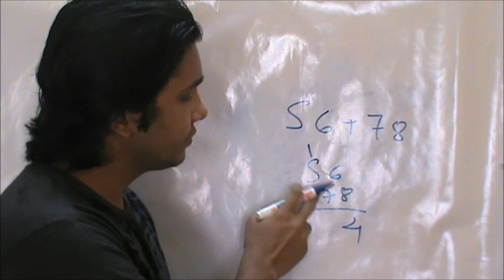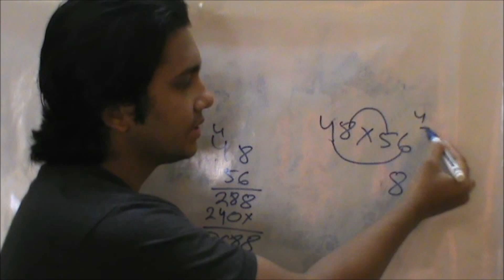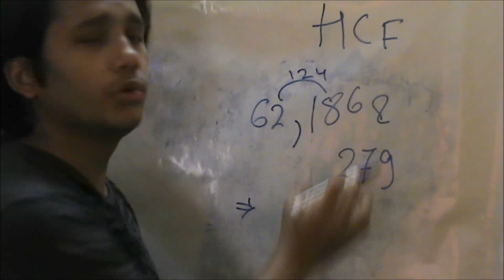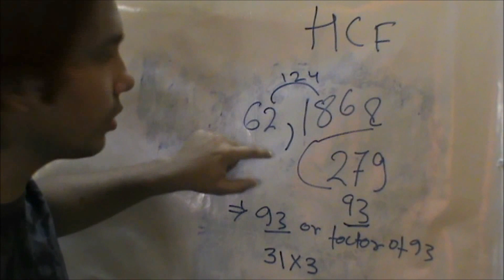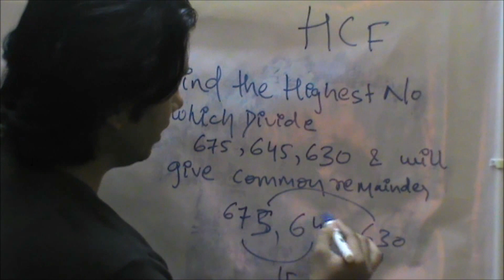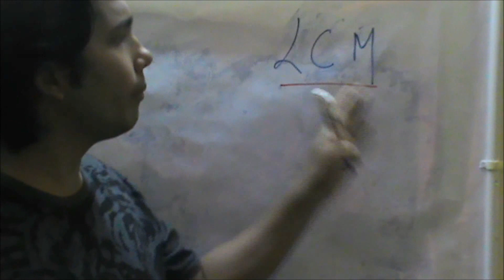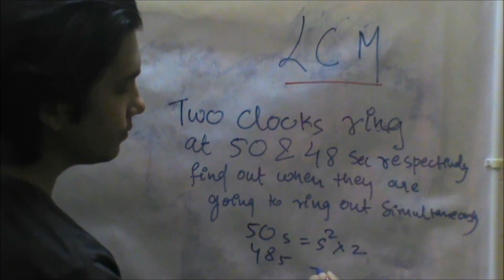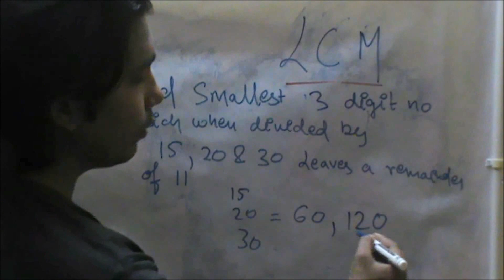number system hcf & lcm through best tricks reduce calculation|campus|cat|gre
this video is on number system and tricks to do fast calculation in exams
number system hcf and lcm comes in every exam like cat, gate, gre, bank po, service sector and mainly for campus placement
in this video i have shown what are the short cuts that you should use to get hcf and lcm .
in quantitative aptitude number system has huge weightage and starting with hcf and lcm
hcf of two number can be directly find out by subtracting them and answer would be either that umber or factor of the difference
similarly lcm is lowest common multiple and that can be find out by taking out common and then multiplying rest of the number .
what are the types of question that generally comes in exams for hcf and lcm are also described.